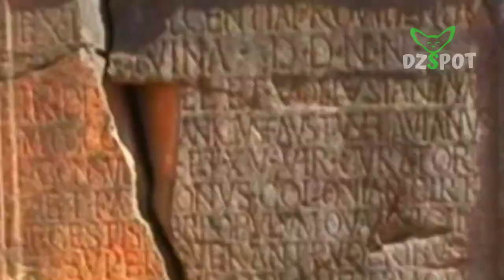Top 10 Endroits à Visiter Sur Constantine Algérie قسنطينة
Constantine. la ville des ponts suspendus. l’une des plus vieilles villes du monde, située au nord est de l’Algérie. Symbole de la culture arabo-andalouse, Constantine est également un centre culturel, architectural, et industriel important.
elle possède un charme unique. de par son histoire et ses richesses naturelles, une ville littéralement coupée en deux par un vide abyssal, que relient de multiples ponts.
 Pour votre prochaine visite, dz spot vous présente, les 10 endroits à ne pas manquer, sur la majestueuse ville de Constantine.
1 - La place du 1er novembre.
2 - La médina. le cœur historique de Constantine
3 - Tiddisse.  une ancienne cité numide
4 - Le musée national Cirta
5 - Le palais ahmèd bey
6 - La Mosquée Émir Abdelkadere
7 - Le monument aux morts de Constantine
8 - Le pont de Sidi Rachede
9 - Le pont El-kantra
10 - Le pont de Sidi M'Cide